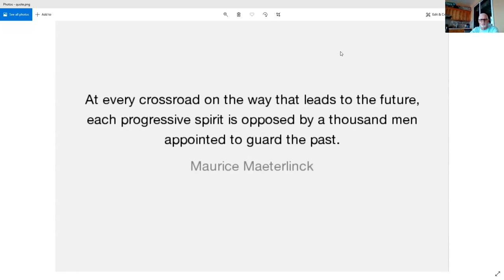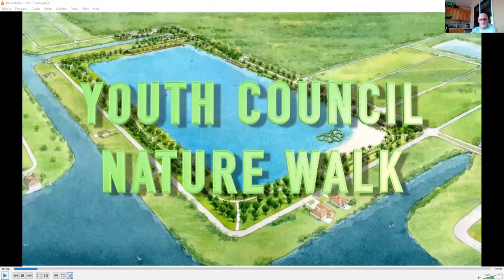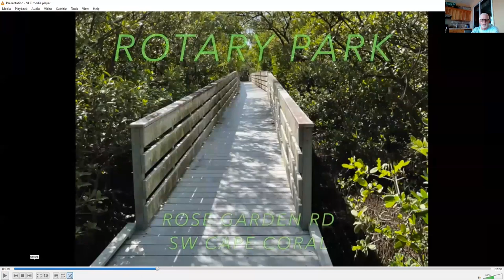Youth Council Nature Walk Presentation - NWNA Cape Coral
John Bashaw, President of the North West Cape Coral Neighborhood Association (NWNA) talks about a possible nature boardwalk starting at Crystal Lake Park going out to Charlotte Harbor.